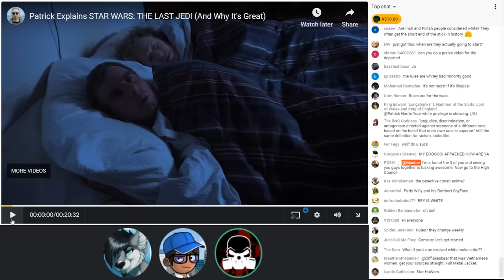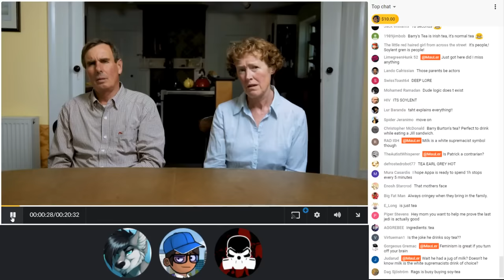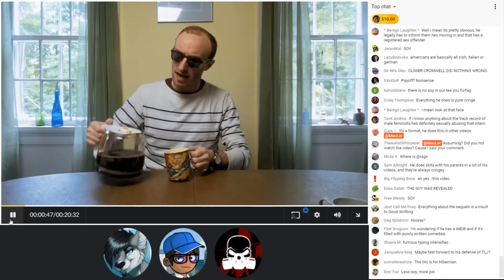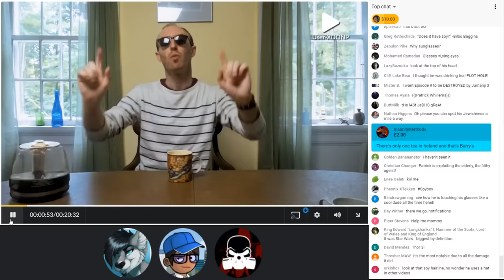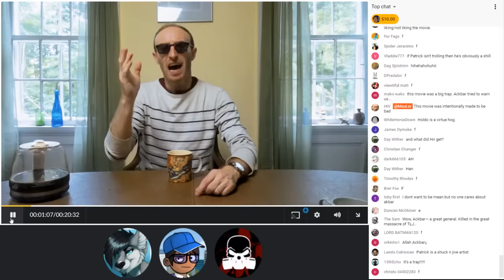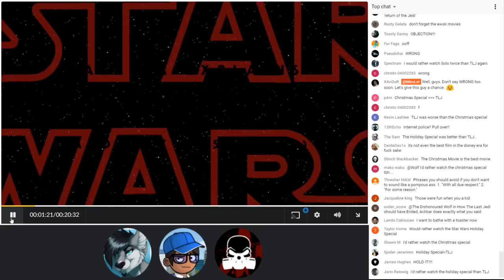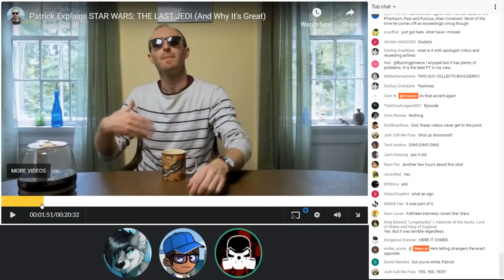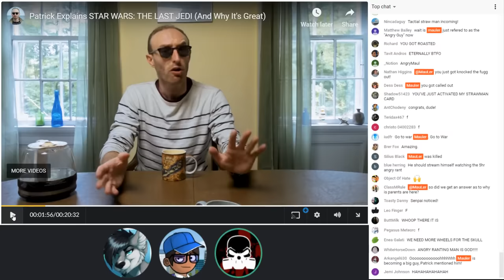EFAP #4 - "Patrick Explains STAR WARS: THE LAST JEDI (And Why It's Great)" Ft. Appabend